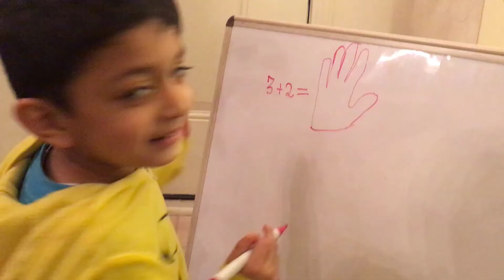Funny Math with a 4 Year old